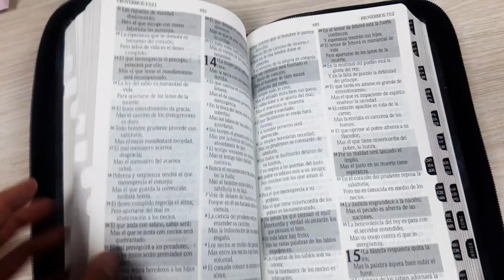Biblia de Promesas Rvr 1960 Tamaño Manual Letra Grande Piel Especial índice Cierre Negro Amarillo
En nuestra Biblia de Promesas se resaltan mas de 1.800 promesas y palabras de afirmacion de nuestro Dios para nosotros. Dios tiene las palabras que necesitamos tanto en nuestros momentos de mayor angustia como nuestros episodios de mayor celebracion. Las promesas de Dios te acompañan en todo momento y para siempre. La nueva tipografia a 12 puntos y su elegante y delgado diseño, en multiples y exclusivas opciones, permite una agradable lectura, estudio e interaccion con el texto biblico.

Mas de diez millones de ejemplares de Biblias de Promesas distribuidas a nivel mundial.

La Palabra y las promesas de Dios en un tamaño facil de llevar y leer

Caracteristicas:

Texto biblico de la Reina-Valera 1960, la version preferida de los hispano hablantes
Mas de 1800 promesas y palabras de afirmacion resaltadas para una facil consulta y aplicacinn personal
Tipografia de facil lectura y letra grande de 12 pts.
Palabras del Señor Jesus en rojo
Referencias cruzadas
Plan de salvacion
Seccion de promesas por temas
Índice de promesas
Concordancia breve
Mapas
Cinta marcadora
Cremallera e indice

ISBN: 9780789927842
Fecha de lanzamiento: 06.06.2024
Idioma: Español

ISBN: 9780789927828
Idioma: Español